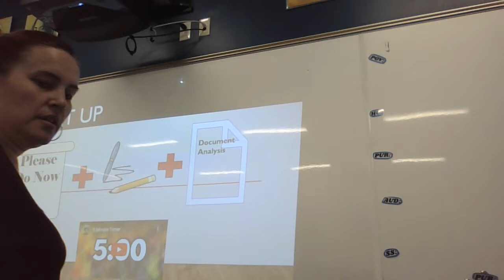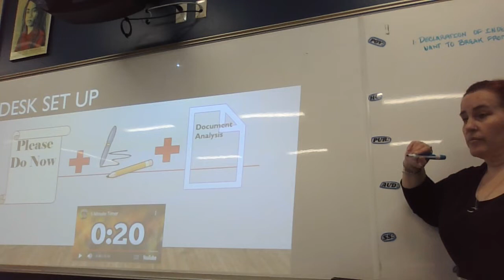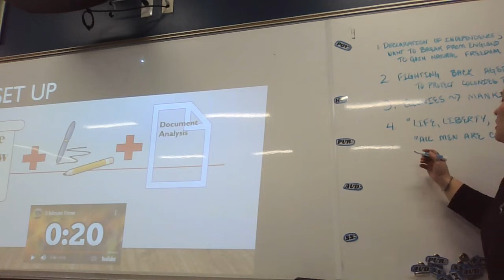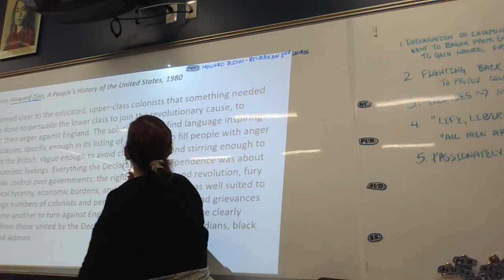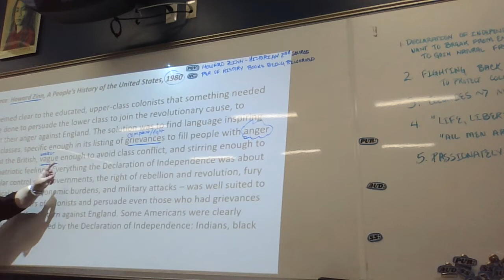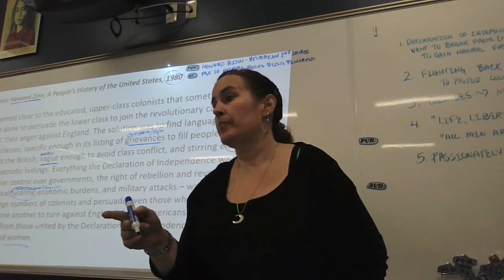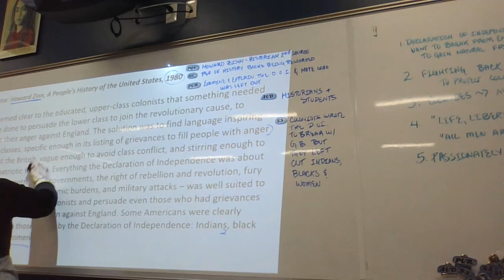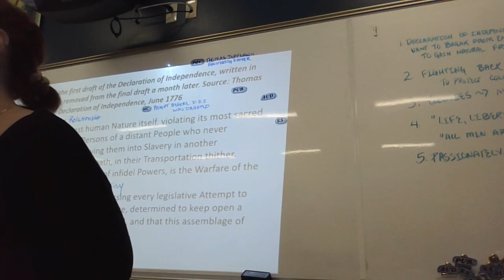Declaration Lesson Part III